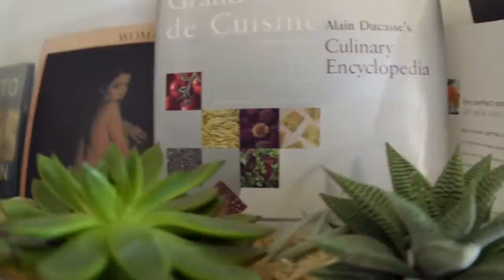Ludy - Happy featuring Bucky Johnson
Produced by Midus "Goldyn Chyld" Hernandez
Directed by Danny Russo
Edited by $andy $cribble$ for The We$